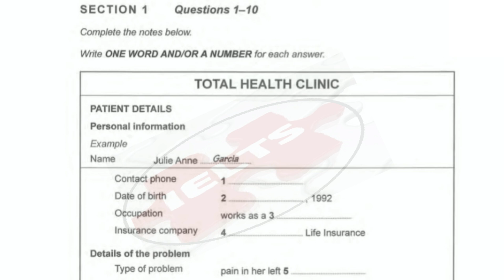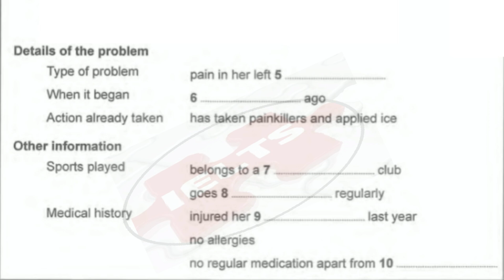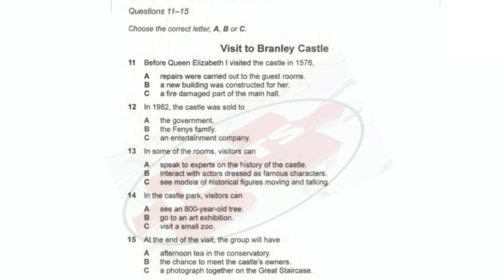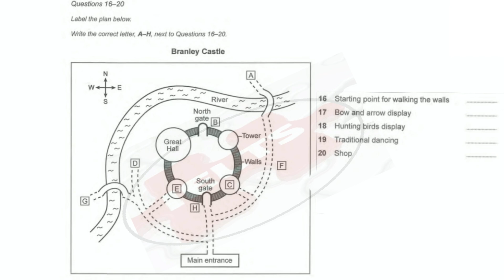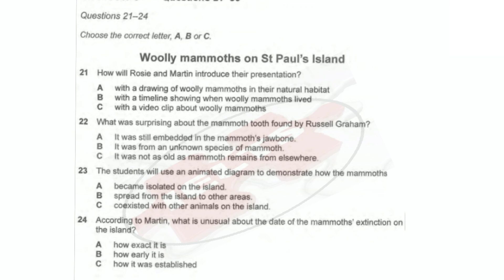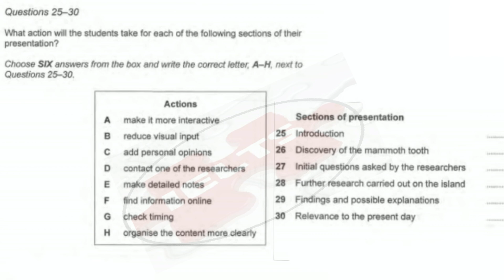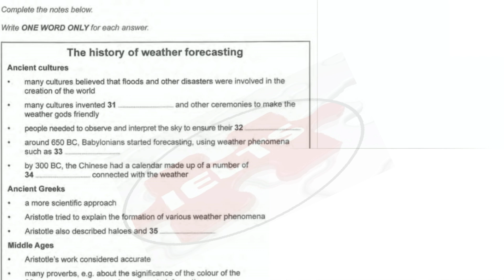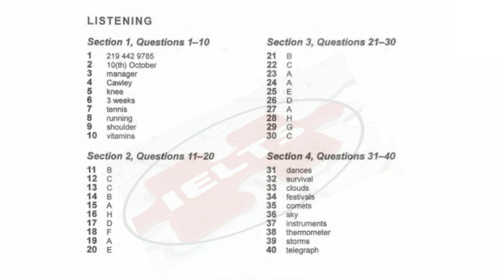JAN 16 IELTS LISTENING 🎧 PRACTICE WITH LATEST ANSWER